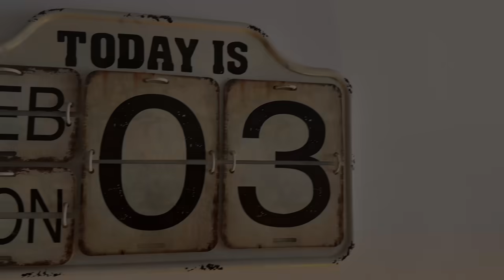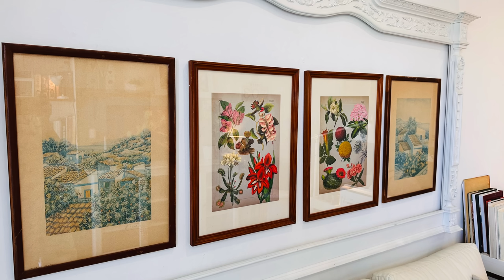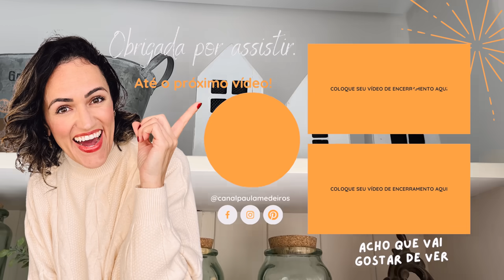Parte de um armário de cozinha +penteadeira + pedaços de cama =Decoração maravilhosa para a sala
Uma sala linda e cheia de personalidade, decorada de forma econômica e com muita mão na massa. Eu mudei várias coisas por aqui e ficou tão linda e aconchegante que não dá vontade de sair dela. Uma parte do armário da cozinha, uma penteadeira, pedaços de cama, é só dar uma olhada em volta e perceber oque temos disponível. Espero que goste. Beijinhos, Paula Medeiros

ENCONTRE-ME

Apoie e seja membro deste canal!